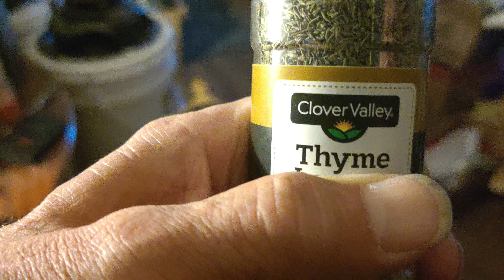If I can find the Thyme Part 1